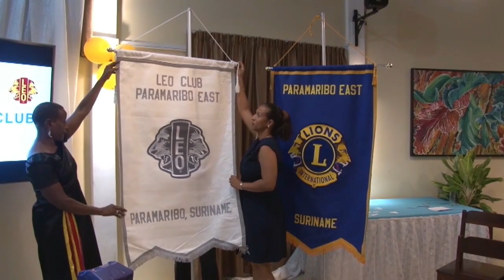31 07 2019 Lions Club Paramaribo East installeert Alpha Leo Club